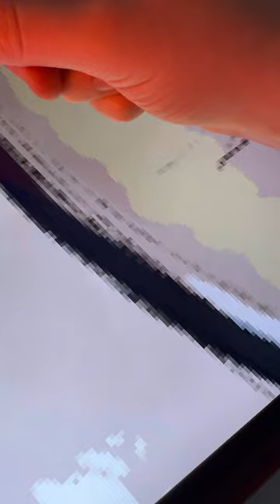Incredible Stan Lee ART 🤯 | Time To Draw [Episode: 182]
We are back creating absolute magic.

Take a look behind the scenes.